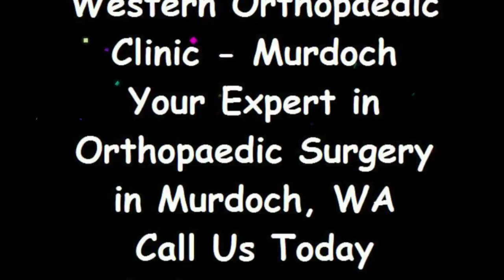Shoulder Surgery Murdoch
From intricate hand surgery to sports surgery and joint replacements. Western Orthopaedic Clinic offers expertise in all adult orthopaedic

St John of God Medical Clinic
Suite 4B
100 Murdoch Drive
Murdoch WA 6150